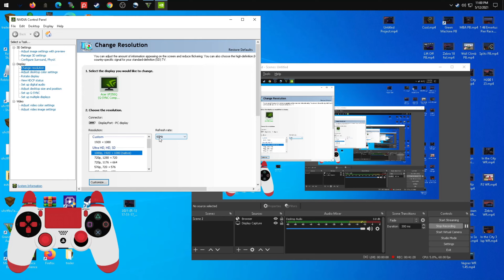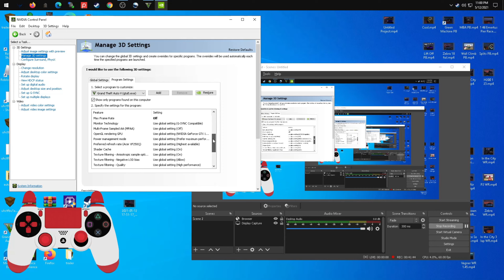ITC - 2:07.474 60 FPS V-Sync ON 60Hz